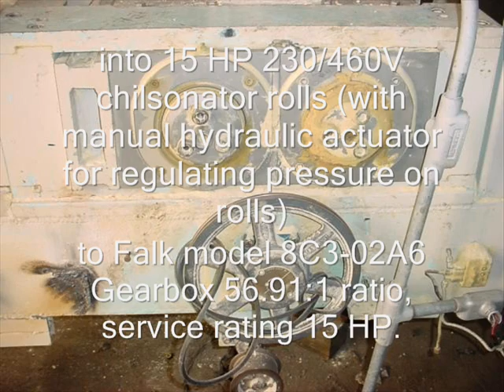7L X 10D FITZPATRICK CHILSONATOR W/FITZMILL - S/S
(1) - used model 7LX10D Fitzpatrick Chilsonator.  Serial number MD7214.  Stainless steel contact surfaces.  10 in. dia. x 7 in. long rolls.  6.0 to 24.0 RPM.  0-11,900# roll pressure.  440-4400#/hour.  Upper feed hopper (collects virgin and recycle product) to 1/2 HP 230/460V variable speed horizontal feed screw (controlled feed) into 5 HP 230/460V variable speed vertical feed screw (which pre-compresses and deaerates product) into 15 HP 230/460V chilsonator rolls (with manual hydraulic actuator for regulating pressure on rolls) to Falk model 8C3-02A6 Gearbox 56.91:1 ratio, service rating 15 HP.  Chilsonator alone weighs approx. 8,500 lbs.  After rolls, product drops into a 7.5 HP 230/460V Fitzpatrick model DKASO-12 (serial number 8097) Comminutor with fixed knives.  With (2) spare sets of rolls (1) of which is represented as unused and other spare parts.  Last used in a synthetic diamond manufacturing facility.  F.O.B. - Grafton, OH